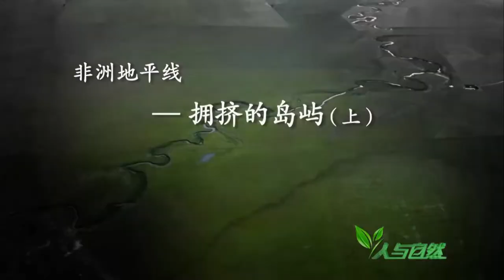《人与自然》 非洲地平线——拥挤的岛屿